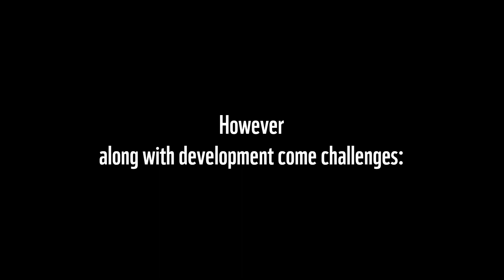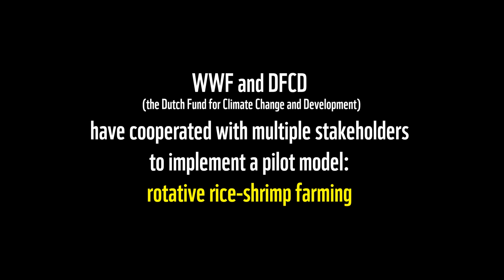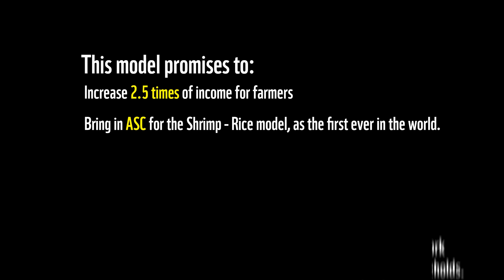Mô hình Tôm - Lúa luân canh - Mô hình thích ứng với Biến đổi khí hậu tại ĐBSCL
Đồng bằng sông Cửu Long là vùng dễ bị tổn thương do tác động biến đổi khí hậu: xâm nhập mặn, hạn hán, sụt lún và đang mất dần đa dạng sinh học. Là vùng sản xuất nông nghiệp – thủy sản trọng điểm của cả nước nhưng hiện nay quy mô sản xuất tại ĐBSCL vẫn còn nhỏ lẻ và manh mún. Do đó, rất cần các dự án đầu tư tiếp cận nguồn tài chính xanh để ĐBSCL có thể phát triển bền vững.

Dự án Đầu tư tôm - lúa có trách nhiệm tại ĐBSCL là một trong những giải pháp được đánh giá là phù hợp trong điều kiện biến đổi khí hậu, xâm nhập mặn của đồng bằng. Ngoài việc nâng cao thu nhập cho người dân, nâng giá trị sản phẩm trên các thị trường quốc tế, mô hình còn góp phần giúp bồi lắng phù sa bù đắp cho việc sụt lún tại ĐBSCL. Dự án được tài trợ bởi Quỹ Khí Hậu và phát triển Hà Lan (DFCD) và do WWF-Việt Nam phối hợp với Tập đoàn thủy sản Minh Phú triển khai. Hiện đã có 110 ha được  thí điểm tại 03 tỉnh Bến Tre, Trà Vinh và Cà Mau và có kế hoạch mở rộng đến 30.000 ha đến năm 2028 thông qua việc tiếp cận nguồn “tài chính xanh” của Quỹ này.